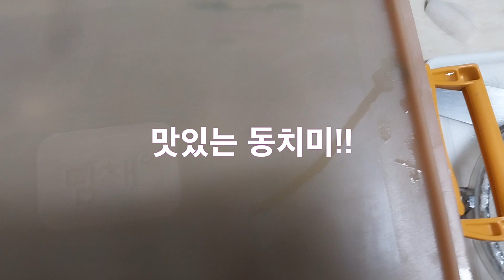겨울 동치미 맛있고 빠르게 담그는 법 easy homemade dongchimi recipe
밭에서 직접 재배한 신선한 재료로 가정에서 맛있는 동치미를 빠르고 쉽게 담그는 법을 영상으로 촬영해보았습니다.동치미 만드는 과정은 크게 (1) 재료준비와 (2)국물 육수 (물+양념)로 이루어집니다.  아래 타임스탬프에 파란색으로 표시된 시간을 누르시면 원하시는 부분만 선택해서 시청하실 수 있습니다.
Dongchmi is a watery kimchi. You may know how to make dongchimi.  Quick Dongchimi.

Timestamp

00:05 재료소개
01:22 양념 만들기
02:04 국물 육수 만들기
03:26 간맞추기 (국물 육수에 소금 넣기)
05:29 재료 섞기(1) (순서는 무,사과,배,쪽파,갓)
06:08 재료섞기(2) 국물 육수 붓기
07:07 빨리 만들어 먹는 동치미 완성
08:46 숙성방법 팁 (시원한곳에서 7~10일)